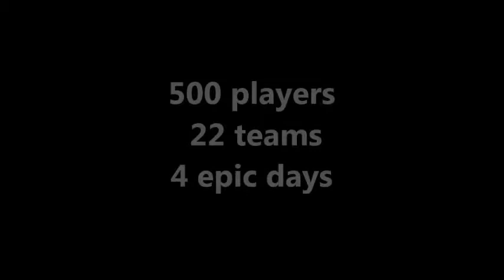2019 AUC DI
Promo video for the 2019 Australian Ultimate Championships.
April 25-28
Queens Park, Townsville
North Queensland